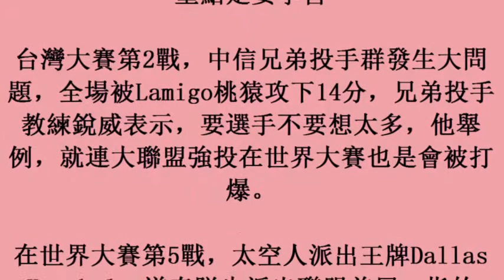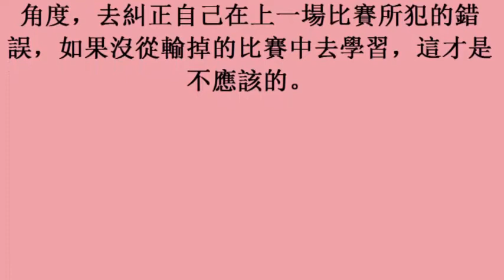中華職棒／銳威：大聯盟強投也會被打爆 重點是要學習 (31october2017)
中華職棒／銳威：大聯盟強投也會被打爆　重點是要學習